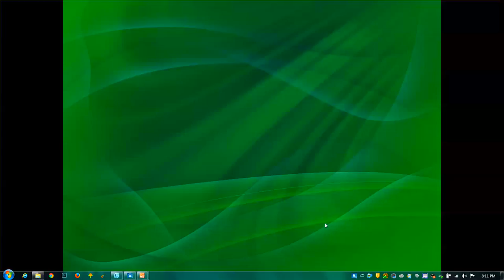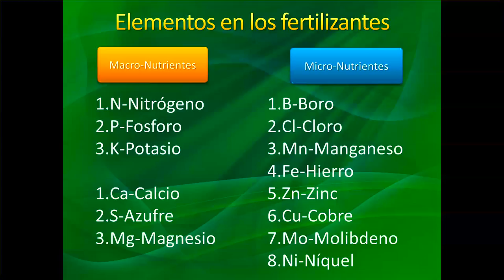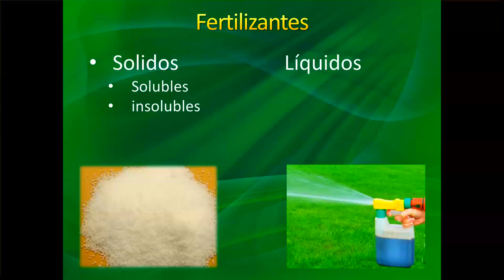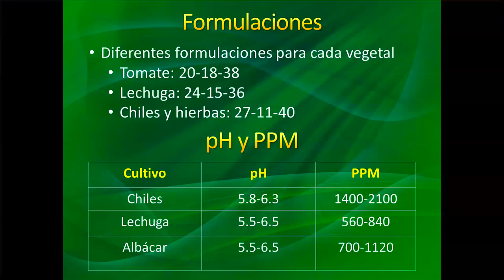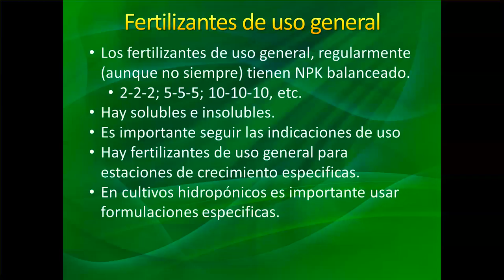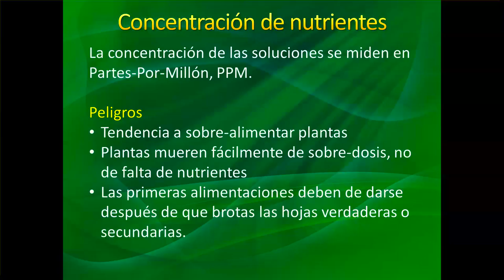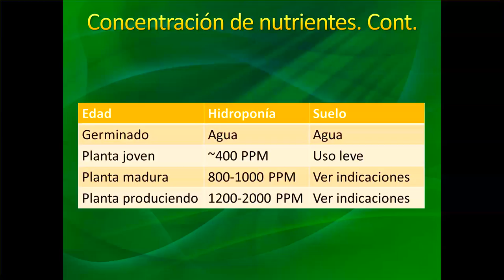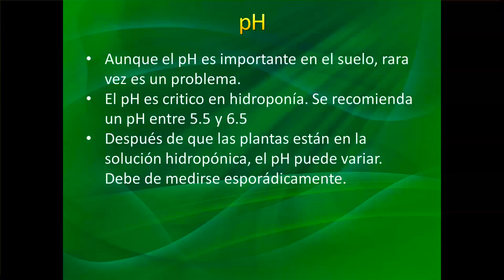Fertilizantes, pH y PPM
Un segundo video acerca de fertilizantes.